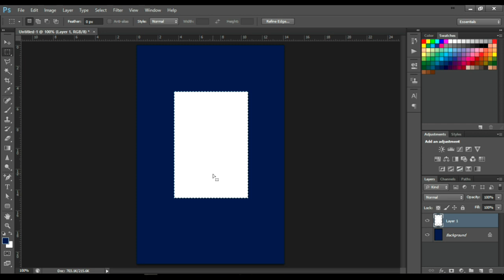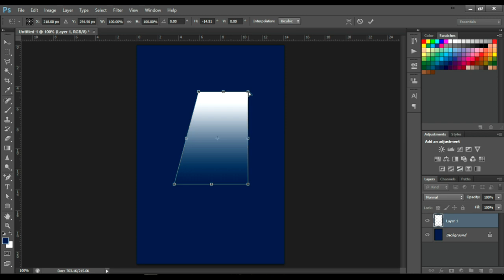Spotlight Effect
How to make a spotlight effect in Photoshop!